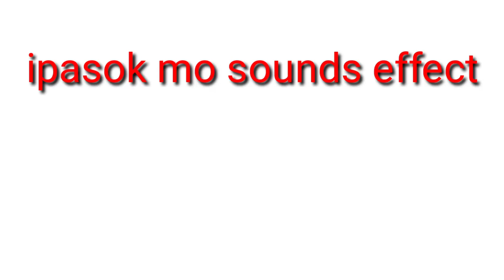marites sounds effect